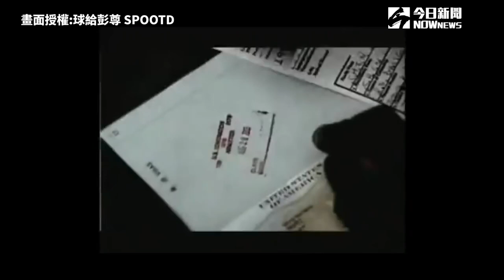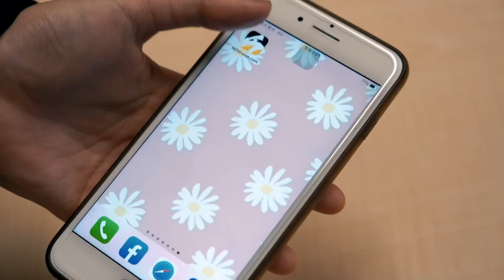離NBA最接近的台灣飛人陳信安！他分享在NBA學習的心路歷程｜小編特搜｜NOWnews